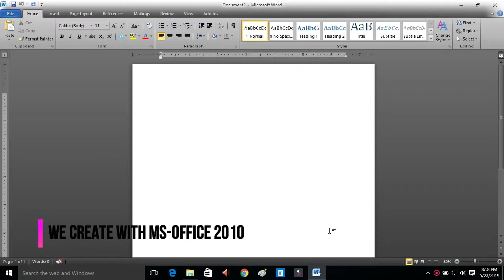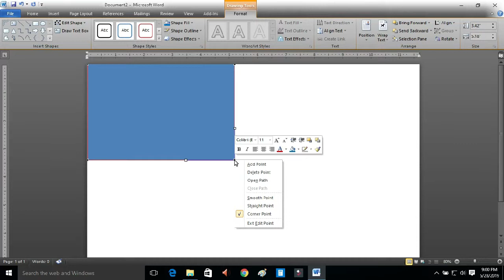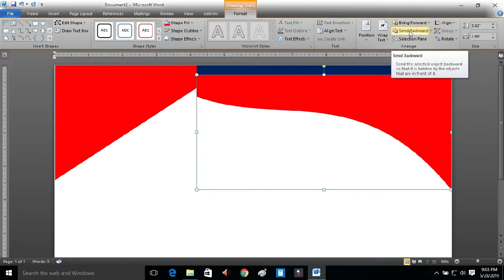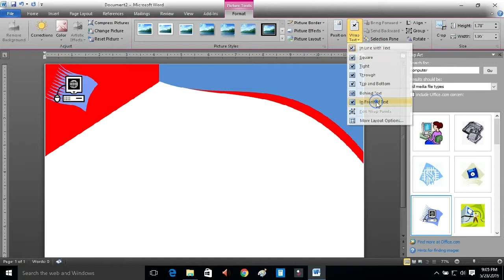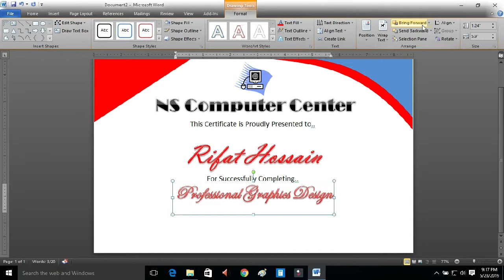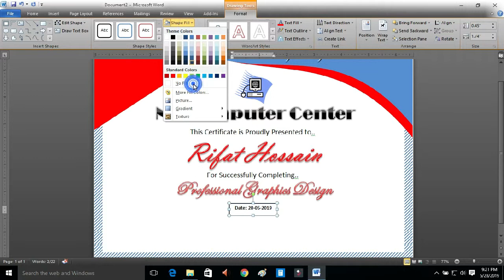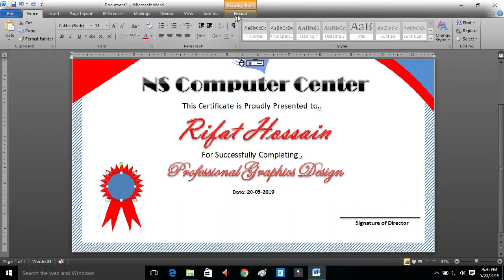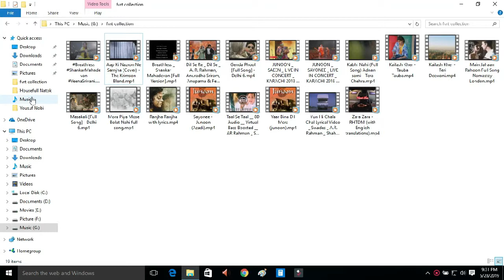How to make a Certificate in MS-Word-2010 | MS-Word 2010 দিয়ে সার্টিফিকেট তৈরি করুন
MS-Word 2010 দিয়ে সার্টিফিকেট তৈরি করুন.

Welcome To "n4u tutorial" Youtube Channel.